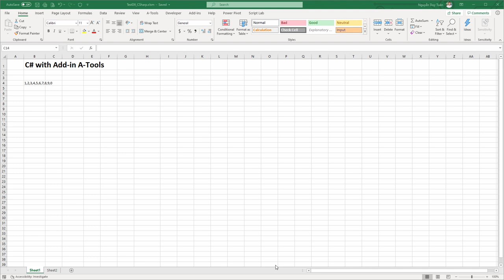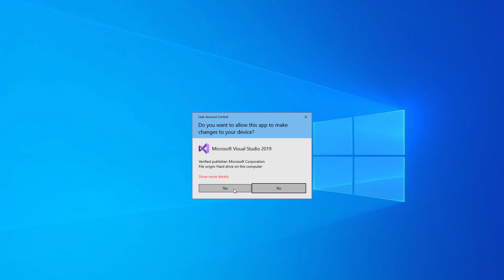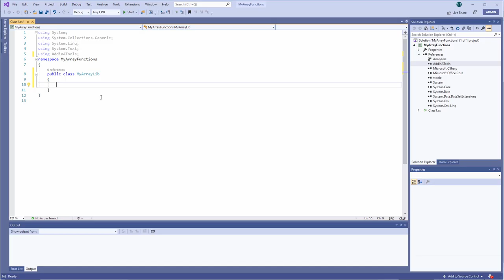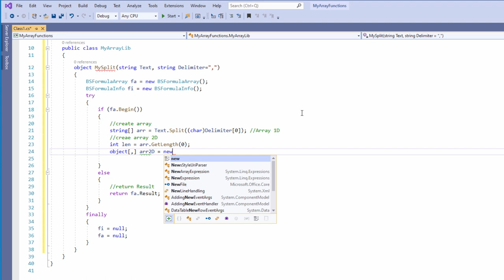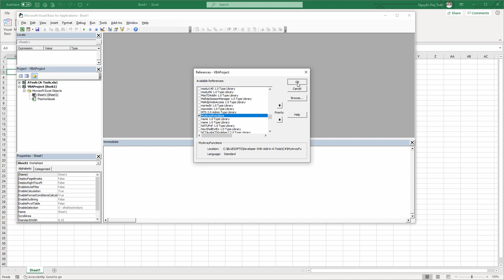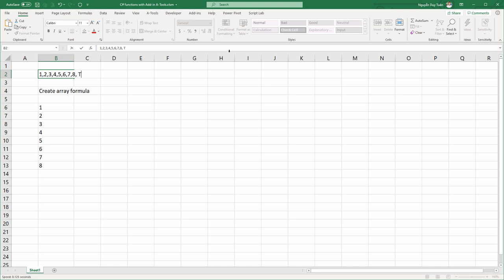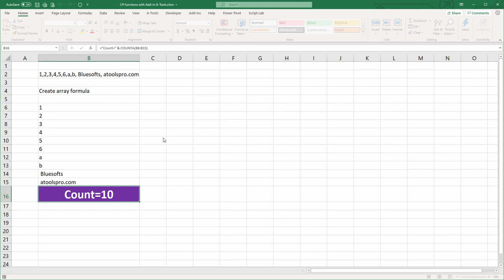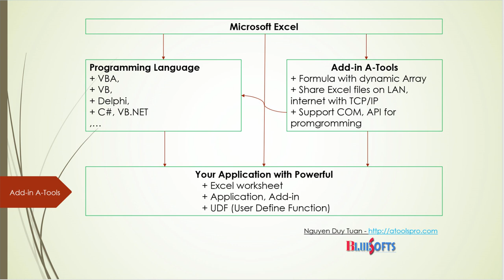C# programming create function dynamic array for Excel with Add-in A-Tools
Build UDF for Microsoft Excel in C# .NET to create fucntion dynamic array with Add-in A-Tools library very easy.